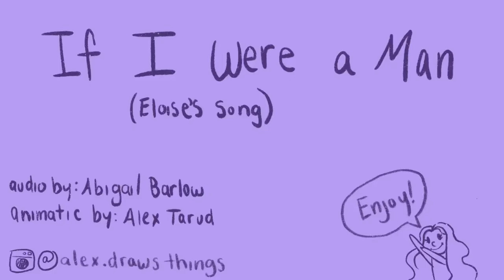If I Were a Man(Eloise's song)//the unofficial bridgerton musical- (short) animatic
I started this last year and highkey forgot about it until 2 days ago, when I heard the song again on tiktok (hence why it's so short)

I wasn't a big fan of bridgerton the show (I didn't even finish it😅), but when I heard this song I knew I wanted to do a little something with it!

Song: If I Were a Man, by Abigail Barlow and Emily Bear

Programs used:
Procreate- drawings
Premiere Rush- editing

For more of my content follow me on...